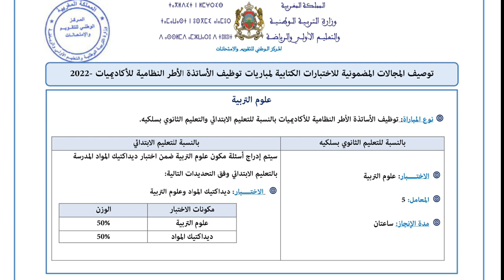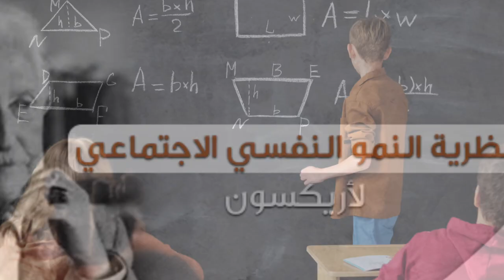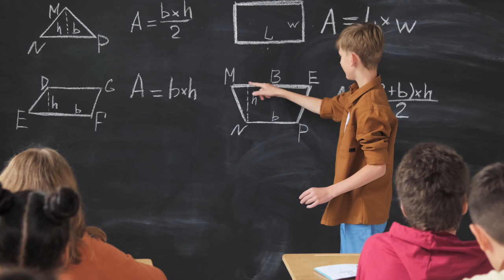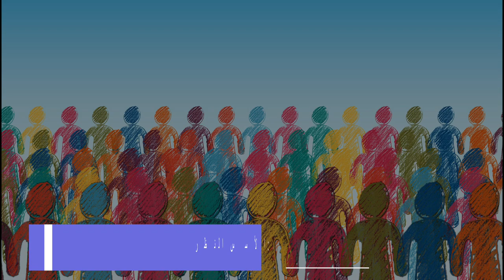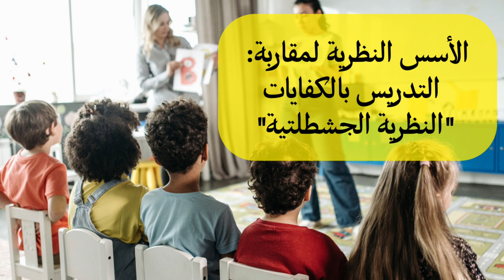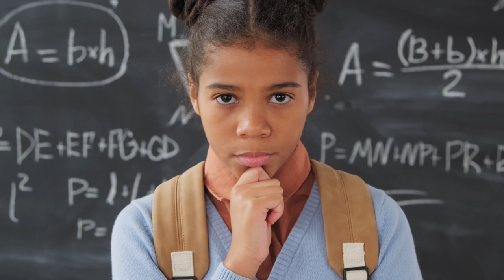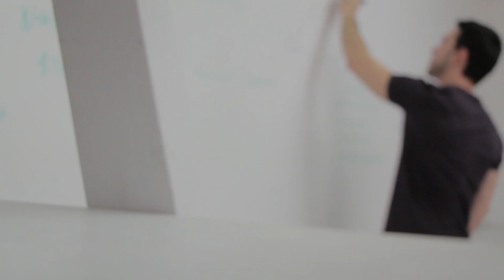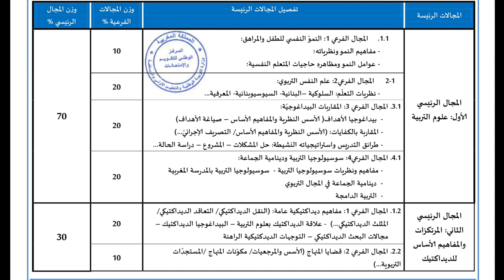شرح توصيف علوم التربية والديداكتيك الخاص لجميع التخصصات -مباراة التعليم 2022-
هذا الفيدو هو توصيف لأهم العناصر الموجود في امتحان مادة علوم التربية:
توصيف علوم التربية في مباراة التعليم 2022
يُشير علم التربية إلى التفاعل الذي يحدث بين المعلّمين والطلّاب، وارتباطهم معاً، وكيفية تفاعلهم مع مهامّ التعلّم والمناهج التعليمية التي تُطبّق في بيئة التعلّم أو الصفّ الدراسي، ولذلك يُمكن استنتاج أنّ علم التربية هو استراتيجية واعية في التدريس، فهو كلّ نشاط يقوم به المعلم بوعي، فالمعلم يدرك تماماً ما الذي يريد تعليمه لطلابه، وطبيعة الطلاب أنفسهم، ممّا يجعل من علم التربية طريقة ناجحة وفعّالة في التدريس، ويستند علم التربية على علم النفس التربوي، بما في ذلك فلسفة التعليم التي تأخذ بعين الاعتبار قيمة التعليم من منظور فلسفي.
هذ بعض المقالات المرتبط بمجال علوم التربية:
  مفاهيم مفتاحية في مجال علوم التربية
ما هو التعلم؟ وما هو التعليم؟ وما التدريس؟ "الاستعداد لمباريات
الأسس النظرية لبيداغوجيا الأهداف: أهم النظريات في علم النفس
 مقاربة التدريس بالكفايات: علوم التربية - سلسلة الاعداد لمباريات التعلي
النظرية البنائية  و السوسيو- بنائية:   توصيف علوم التربية مبارة التعلم 2022
 طرائق التدريس واستراتيجياته النشيطة: بيداغوجيا المشروع "علوم التربية"
shorturl.at/hikw1
البيذاغوجيا الفارقية: shorturl.at/aceg4
مباراة التعليم,
التعليم
مدونة التنمية الذاتية وتطوير المهارات:
مرحبا بكم في قناة أيو ب الوكيلي_ayoub Loukili   و فيديوهات اخبارية متنوعة بالاضافة الى كل ما يخص مباراة التعليم اطر الأكاديميات و أطر الدعم الاجتماعي و الاداري و التربوي و كذا كل ما يخص التربية و التعليم بالمغرب.
للاستفاذة من مزايا حصرية ما عليك سوى الانتساب إلى هذه القناة للاستفادة من المزايا :